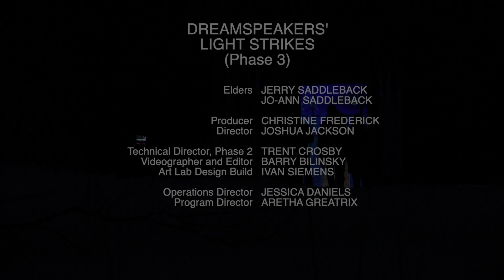Light Strikes 2022 | Dreamspeakers Festival Society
Dreamspeakers Light Strikes 2022
Partnered with Flying Canoe Volant Edmonton, Alberta, 2022

Cris Derksen
"Round Dance Instrumental"

Elders:  Jerry Saddleback and Jo-ann Saddleback
Producer: Christine Frederick
Director Joshua Jackson
Technical Director, phase 2: Trent Crosby
Videographer and Editor: Barry Blinsky
Art Lab Design Build: Ivan Siemens
Operating Director: Jessica Daniels
Program Director: Aretha Greatrix

Visual Artists:
Lana Whiskeyjack
Dawn Marie Marchand
Johnathan "JCat" Cardinal
Pachakuteq Espinoza Bravo (Phase 1 & 2)

Animation:
Perry Shulak | Critical Fusion Animator
Adon Lee Clements | Sokaris Inc. Director
David "Kam" Kaminski | Sokarus Inc. Director
Ally Marchand "Horse Runners" Animator

Funded by:
Canada Council for the Arts - Digital Now
Edmonton Arts Council and the City of Edmonton
Epcor Heart and Soul Fund
La Cité Francophone | Flying Canoe Festival
Edmonton Public Library
Film and Video Arts Society

Idea by Rhoda Roberts | Sydney Opera House Vivid Lights Festival, 2016

Dreamspeakers Festival Society supports Indigenous artists by providing platforms to show their work and resources to help craft their stories at a local, national, and international level. Dreamspeakers hosts Dreamspeakers International Film Festival, Rubaboo Arts Festival, as well as other arts productions throughout the year. Including Youth Day and the Walk of Honour (neka’new’ak) as a tribute to those Indigenous artists who have blazed trails in the film industry.Est. 1993, Dreamspeakers Festival Society is a non-profit charity and is located in Edmonton, Alberta, Canada.

Dreamspeakers Festival Society is a registered non-profit charity and if you donate $20 or more you will receive a tax receipt.